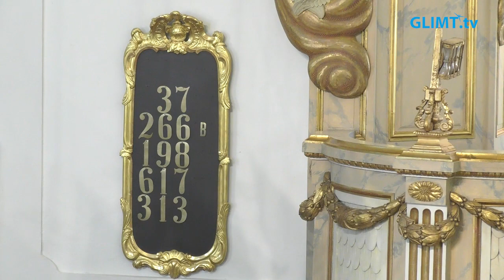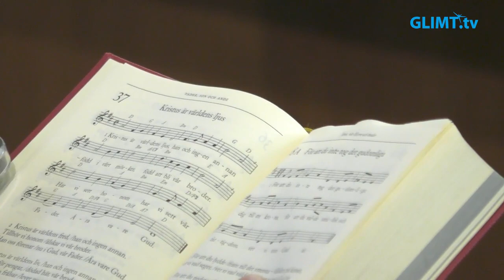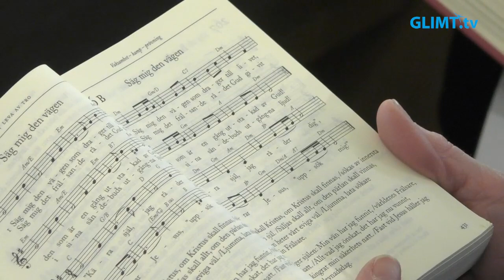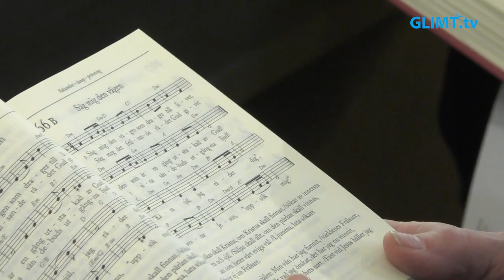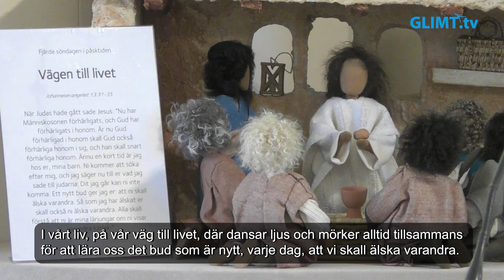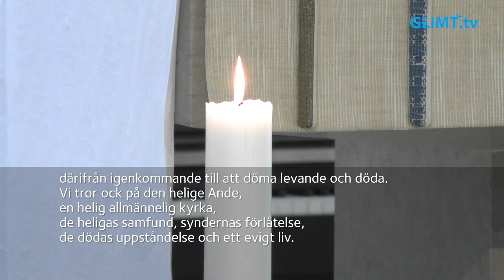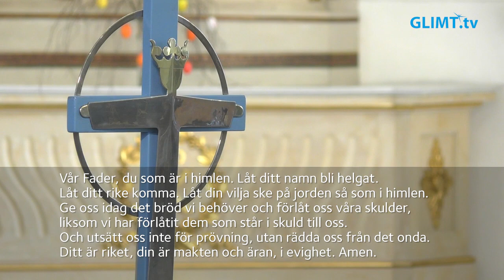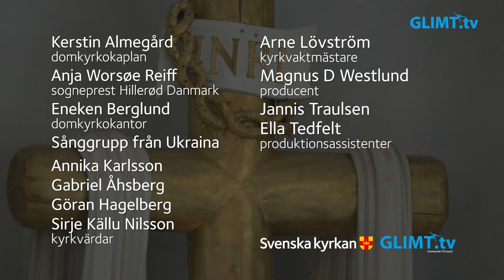Högmässa på Fjärde söndagen i påsktiden, 30 april, från domkyrkan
Högmässa på Fjärde söndagen i påsktiden, 30 april, från domkyrkan i Karlstad. Dagens tema är: ”Vägen till livet”. Medverkande: Kerstin Almegård, domkyrkokaplan, Anja Worsøe Reiff, präst i Danmark, Eneken Berglund, domkyrkokantor, en sånggrupp från Ukraina samt domkyrkans kyrkvärdar och vaktmästare.